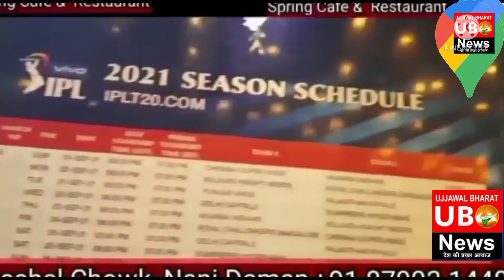किशन भरवाड़ के गुनेहगार शिकंजे में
bureau report Vikram Sinh Zala
मुख्य संपादक सीमा भट्टाचार्य
मैनजमेंट हेड योगी सिंग ठाकुर